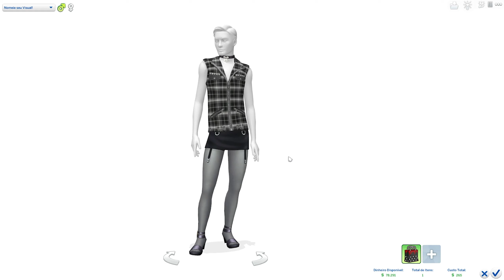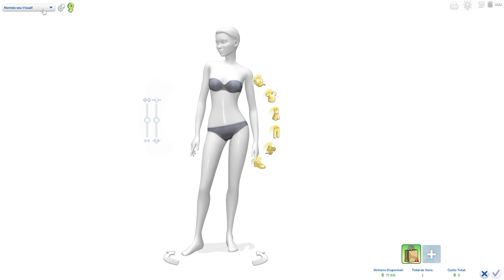The Sims 4 - Parceiras de Negócio - Ep.364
No episódio de hoje, Laurel e Iris bolam um plano que pode solucionar os problemas que as duas estão passando com seus hobbies.

Capítulos:
00:00 Introdução
01:00 Quarto novo do Altair
06:21 Planos do episódio
09:45 Medos das gêmeas
15:16 Começando os trabalhos na BreChá
23:17 De volta em casa